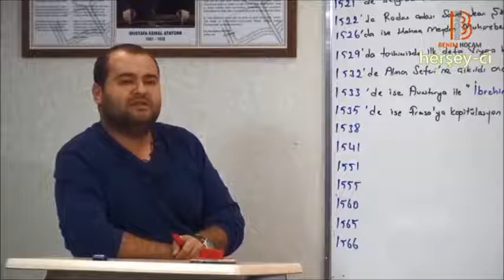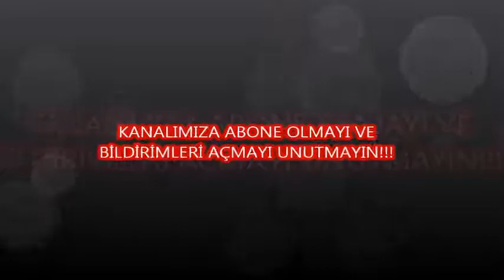Ramazan yetgin-Barbaros'a dair herşey